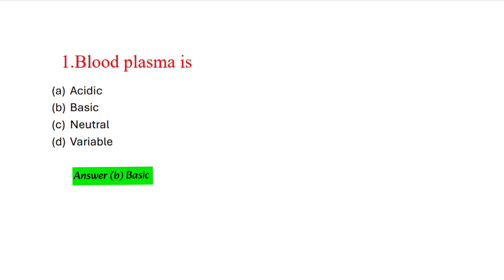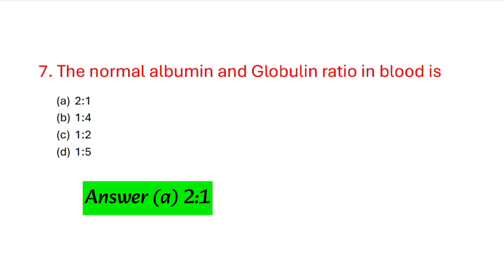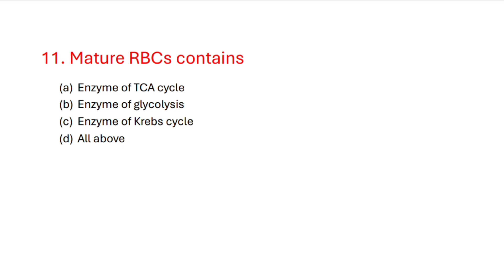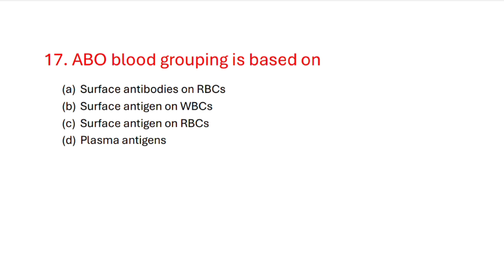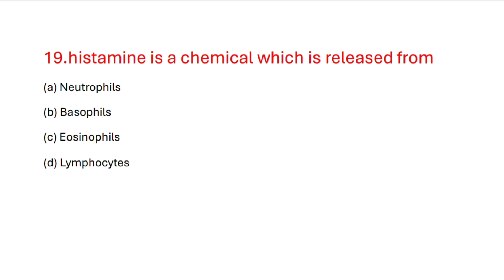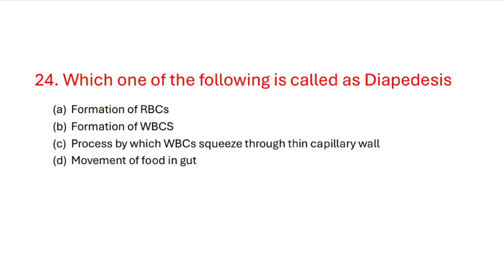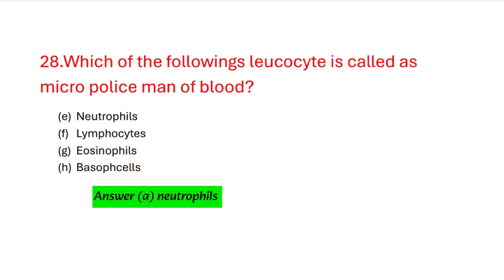30 Most Important Blood MCQs | Blood physiology | Blood circulatory system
30most important Blood mcqs | Blood MCQs physiology | blood mcqs with answer